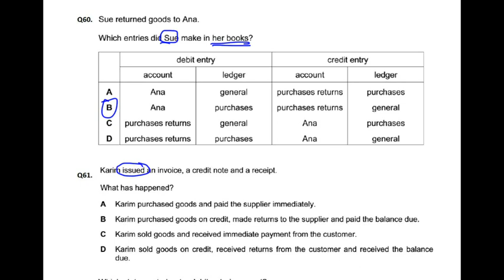Double Entry - MCQ - Q61